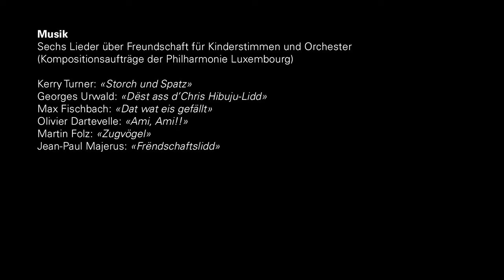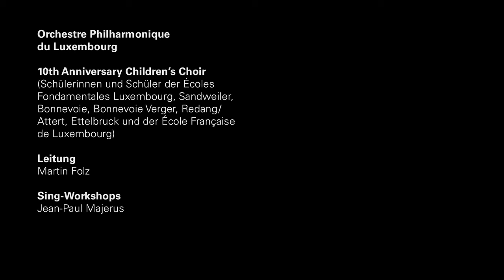«Sang mat!»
Sechs Lieder über Freundschaft für Kinderstimmen und Orchester
(Kompositionsaufträge der Philharmonie Luxembourg im Rahmen von «10 Joer Philharmonie»)

Orchestre Philharmonique du Luxembourg
10th Anniversary Children’s Choir (élèves des Ecoles Fondamentales Luxembourg, Sandweiler, Bonnevoie, Redange-sur-Attert, Ettelbruck et de l’Ecole Française)
Martin Folz direction, présentation

Kerry Turner (*1960)
«Storch und Spatz» (D, 2015)
Georges Urwald (*1971)
«Dest ass d’Chris Hibuju-Lidd» (L, 2015)
Max Fischbach (*1978)
«Dat wat eis gefallt» (L, 2015)
Olivier Dartevelle (*1957)
«Ami, Ami!!» (d’après une poésie écrite par les enfants de l’Ecole Française à Luxembourg sous la houlette de Thierry Lallemand) (F, 2015)
Martin Folz (*1961)
«Zugvogel» (D, 2015)
Jean-Paul Majerus (*1963)
«Frendschaftslidd» (L, 2015)

Für das Singen in der Schule gibt es viele Gründe: Singen gibt Kindern Selbstvertrauen, fördert den sozialen Zusammenhalt in der Schulklasse und bereichert den Schulalltag. Singen macht musikalisch, fördert den Spracherwerb und die Konzentration. Das wichtigste aber ist: Singen macht Spaß! Und es kann auch zum unvergesslichen Erlebnis werden – besonders, wenn man dabei auf der Bühne des Grand Auditorium in der Philharmonie steht und ein ganzes Orchester mitspielt.
Das Projekt «Sang mat» lud Schülerinnen und Schüler des Cycle 3 (8–9 Jahre) dazu ein, selbst beim Festival für junges Publikum am 26. und 27. Juni 2015 mitzuwirken. Die Songs für Kinderstimmen und Orchester wurden mit Unterstützung der Vocal Coaches von Philharmonie und INECC Luxembourg im Klassenzimmer einstudiert, bevor es zu den Proben mit dem Orchester und den Aufführungen in der Philharmonie ging.